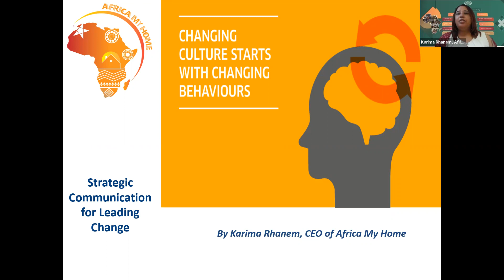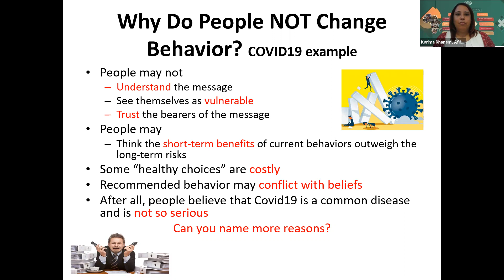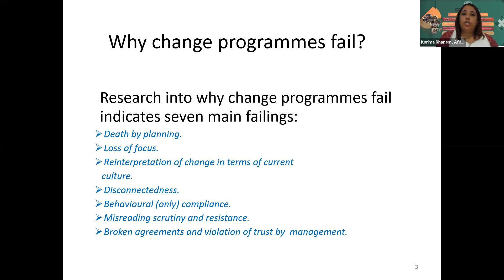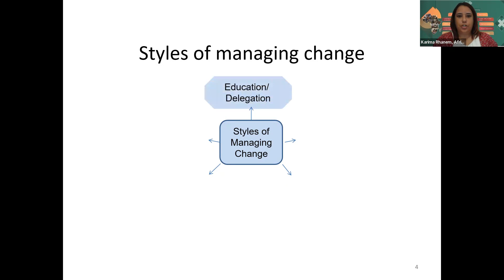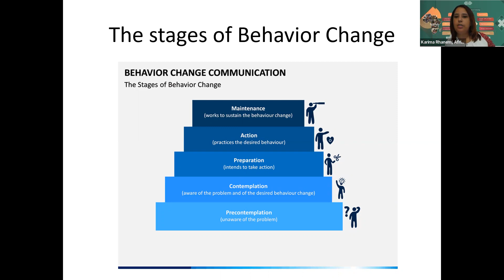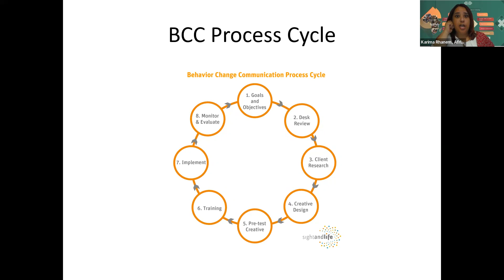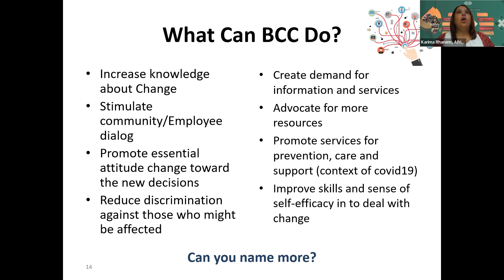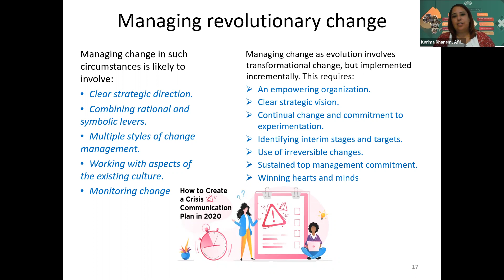CHANGE MANAGEMENT: STRATEGIC COMMUNICATION FOR LEADING CHANGE